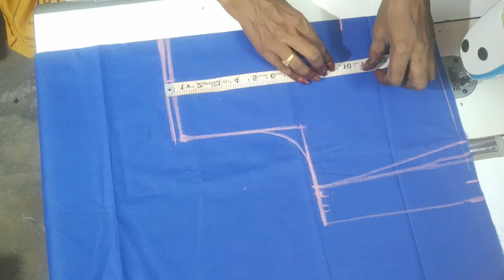லைனிங் பிளவுஸ் கட் பண்ணும்போது துணி எப்படி மடிக்கனும் தெரியலையா | உங்களுக்கு தான் இந்த வீடியோ